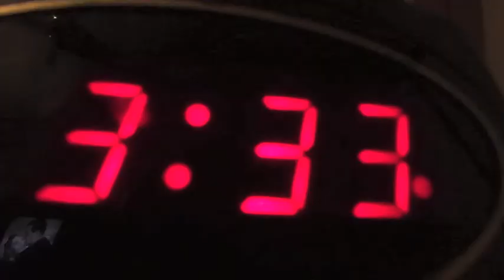Overjoyed (Stevie Wonder cover)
*** This is an acoustic cover of the incomparable Stevie Wonder's hit "Overjoyed" sung by the amazing Melodee Edington Leyshon!

Check out her pages at Facebook and Reverb Nation!!!

I value your feedback and appreciate your time! Thank you for supporting independent music! ***

***This was recorded live using a Sony HDR-MV1 camera. No frills or fancy schmancy mics, auto-tuning, or modern bells and whistles were used, so it might not have that polished/pristine sound you're accustomed to hearing these days. Might have to turn the volume knob up a bit to hear everything clearly. Sorry. ***

*** By the way if you haven't heard the original Overjoyed by Stevie please find a search bar somewhere and check it out! In fact it's probably a good idea to go listen to every single song he ever made while you're at it!***